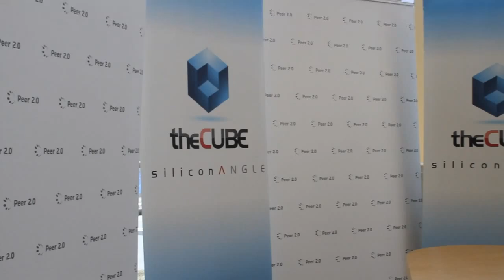Intro | Peer 2.0 2014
Trends at the top of the enterprise stack are changing the balance of power down in the network, driving the emergence of new challenges that will fall on the shoulders of tomorrow’s practitioners and business leaders.  To prepare the next generation, a group of industry pioneers  have banded together to create the Peer 2.0 Foundation, an educational nonprofit that invited  theCUBE to its recent inaugural conference in Palo Alto to help spread the word about the  tectonic shifts to come.

“One of the things that’s important about this event is that the networking business is changing,” SiliconANGLE founder observed to co-host Jeff Frick in their opening segment for the two-day event. The market is going through a once-in-a-decade transition that is not only reshaping the technology landscape but the competitive playing field as well, and not necessary for the better.  “We’re seeing a huge changing of the guard between who runs these big networks, Comcast and Time Warner are in a merger situation, if they control access to the Internet we might not see the next Netflix, we might not see the next Google,” he warned.

Peer 2.0 aims to equip the future engineers and managers entering the workforce to overcome the many obstacles that will come with the new paradigm of networking  and exploit the opportunities set to open in conjunction. The old guard is passing its knowledge along.

“It’s nice that the guys who pioneered a lot of the innovation, founded a lot of the early companies like Equinix, are now providing the education and giving back to the next engineers that are coming up through the system who will help us define what the future holds,” Frick commented.

That grassroots focus has garnered the support of LinkedIn Corp., Avaya Networks Inc. and several other sponsors with a vested interest in smoothing the transition and eliminating the network as a bottleneck to value-added services higher up the stack. “The acceleration of pressure that the networks guys are feeling for innovation from the rest of the market is interesting,” Furrier highlighted in a follow-up session with Frick. ”Traditionally the network has enabled innovation on top of it but now the mode seems to be flipping around and innovation is going to be dictated to the network form the top of the stack.”

Also sponsoring the event is IIX Inc., a peering startup led by Equinix co-founder Bill Norton that operates Internet Exchange Points, or IEPs, which enable organizations to exchange traffic with one another to reduce infrastructure costs. The firm recently closed a $10 million funding round led by New Enterprise Associates (NEA) that Furrier views as validation for the Peer 2.0 mission and the market as a whole.

Intro, Peer 2.0 with John Furrier and Jeff Frick